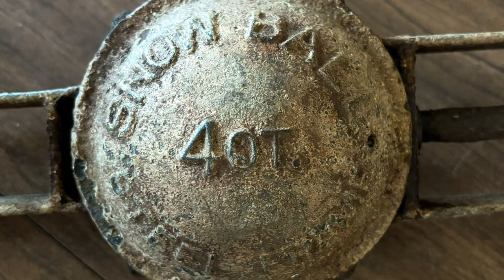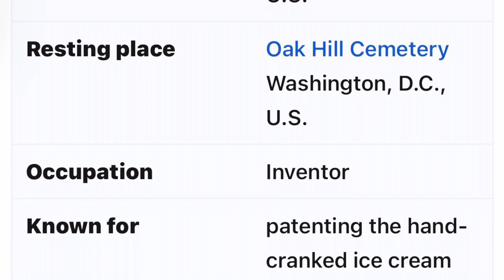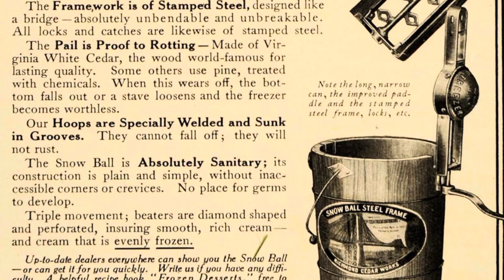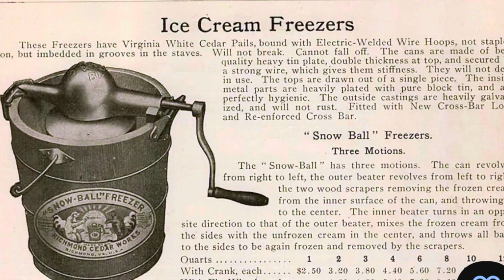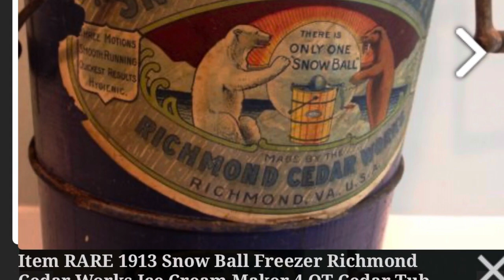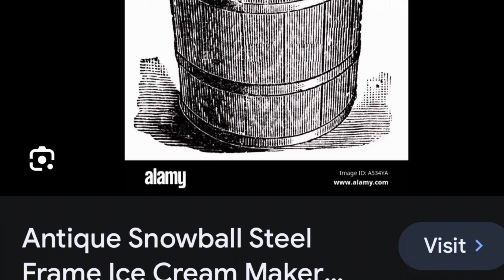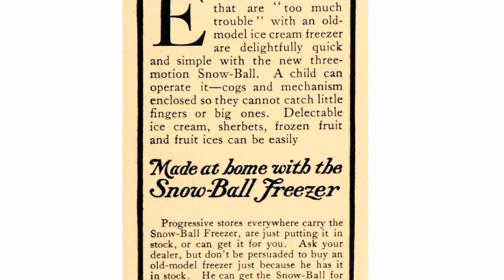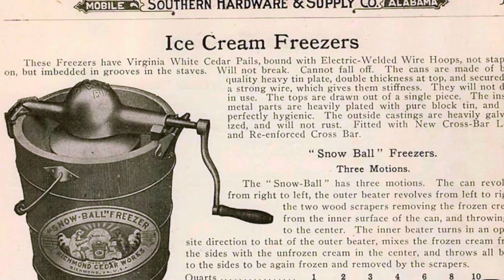Inventor/Hand Cranked Ice Cream Freezer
Music @THEIRONWEEDPROJECT
Song: Get a Little Dirty

Editing
iMovie